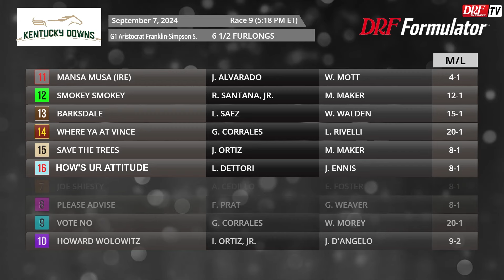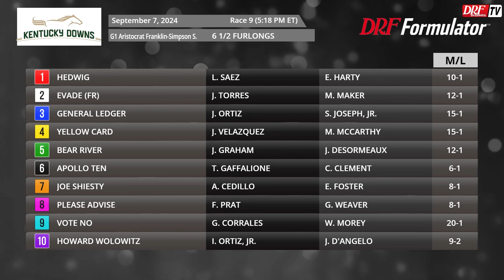La Carrera del Día - Kentucky Downs / Septiembre 07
El equipo de DRF en Español ofrece sus pronósticos para La Carrera del Día, 7 de septiembre - 9na. KentuckyDowns, Franklin-Simpson Stakes G1 $2,000,000